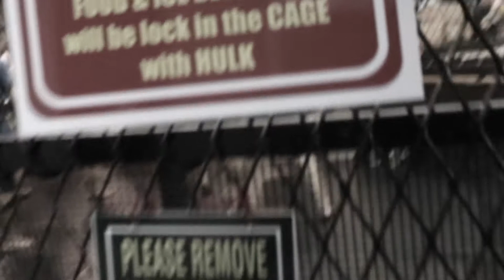K-One Martial Arts Academy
This is a promo video that I did for K-One Martial Arts Academy in Penang. Hope you enjoy it!

Videographers:
Steven Soon
Muhammad Syamil
Rocky

Soundtrack:
Warriors - Imagine Dragons